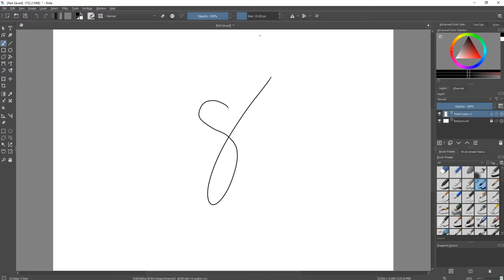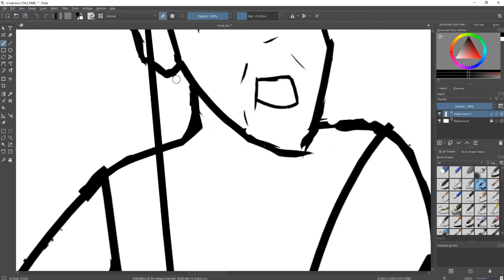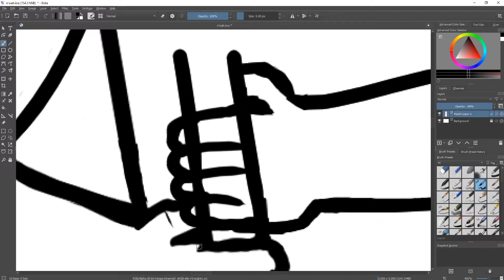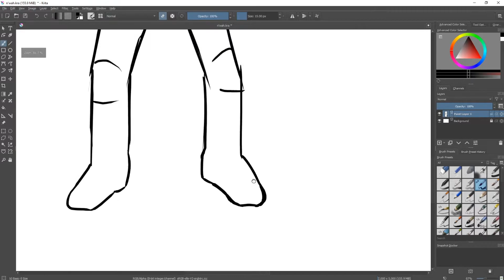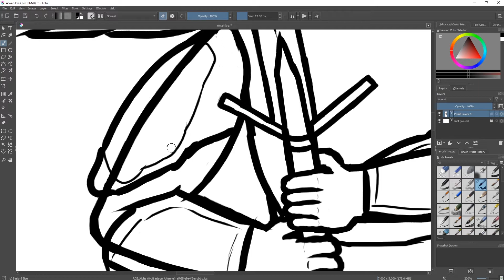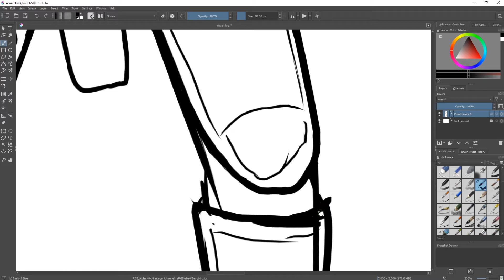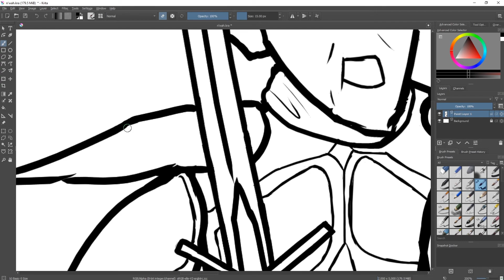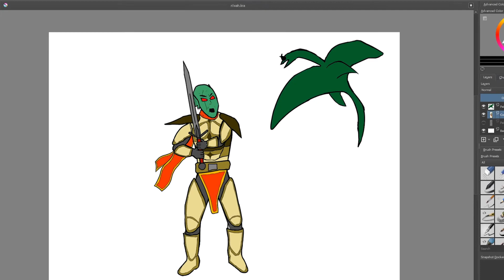Drawing Things Really Fast - Morrowind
My upload rate is low, but you can see how well my painting is getting Kappa

I do have things in the works, I haven't forgotten about this. I'm also getting distracted by Morrowind again, so that's not helping anything.